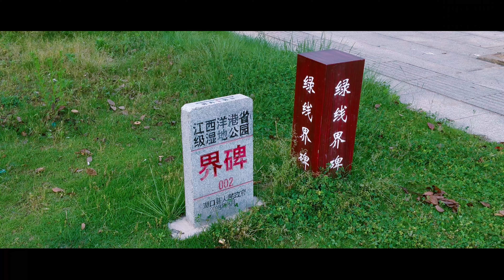【4K】江西省湖口县洋港湿地公园